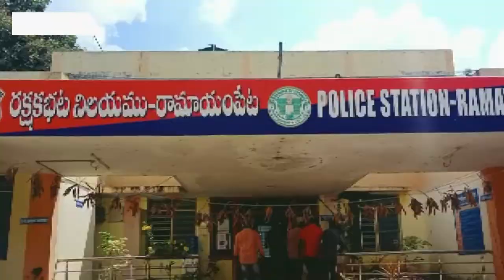రామాయపేట మున్సిపాలిటీ పరిధిలో 32 మంది పోలీసులతో కలిసి కార్డెన్ సర్చ్ నిర్వహించడం జరిగింది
మెదక్ జిల్లా రామాయపేట మున్సిపాలిటీ పరిధిలో మెదక్ జిల్లా ఎస్పీ రోహిణి ప్రియదర్శిని ఆదేశాల మేరకు రామాయంపేట సర్కిల్ ఇన్స్పెక్టర్ చంద్రశేఖర్ రెడ్డి ఆధ్వర్యంలో 32 మంది పోలీసులతో కలిసి కార్డెన్ సర్చ్ నిర్వహించడం జరిగింది